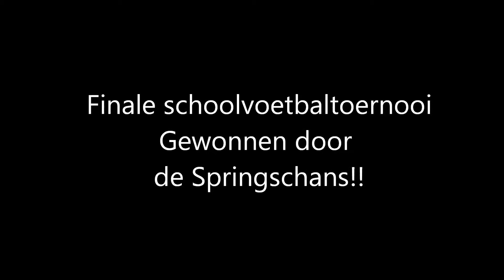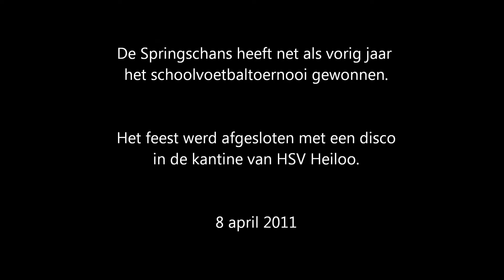Finale Schoolvoetbaltoernooi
8 april werd de finale gespeeld van het schoolvoetbaltoernooi gespeeld op het HSV sportcomplex. De Springschans heeft de titel goed verdedigd en werd opnieuw kampioen. Gefilmd met de Kodak Zi8.